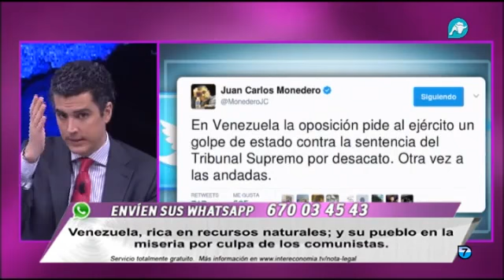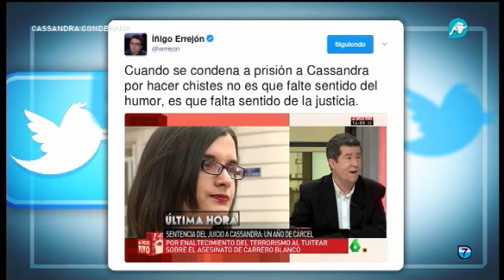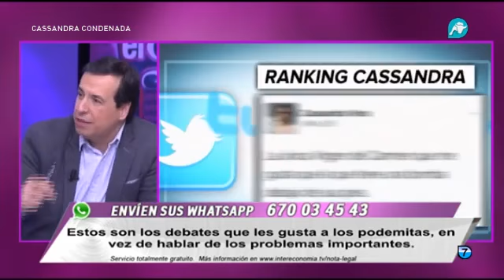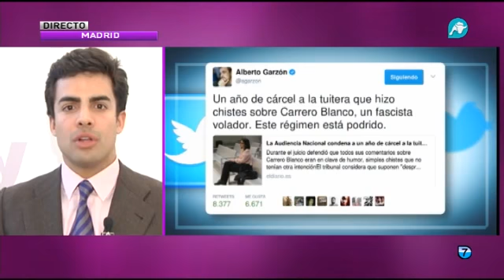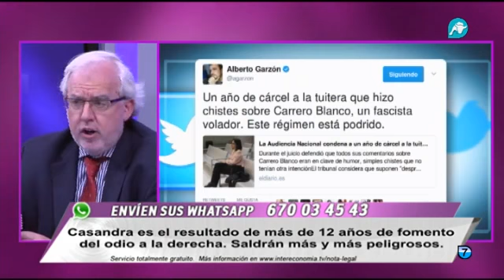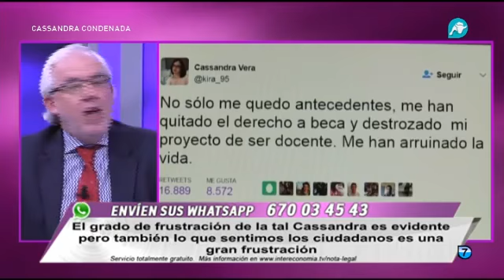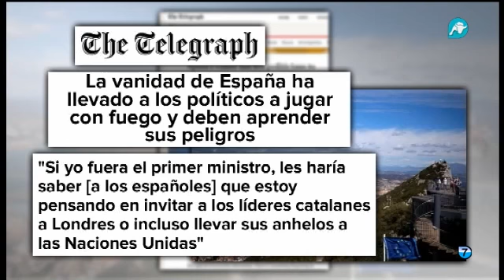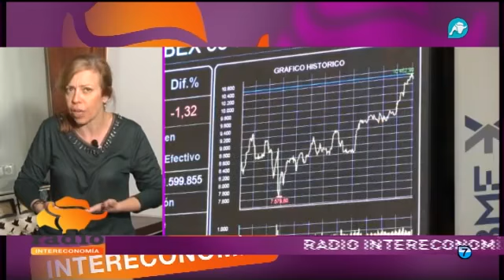El Gato al Agua | 03-04-2017